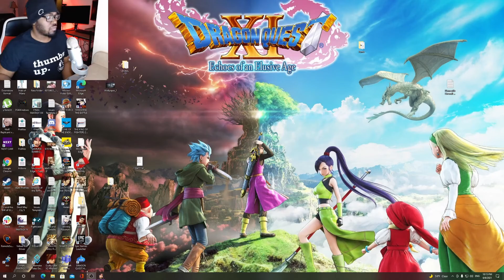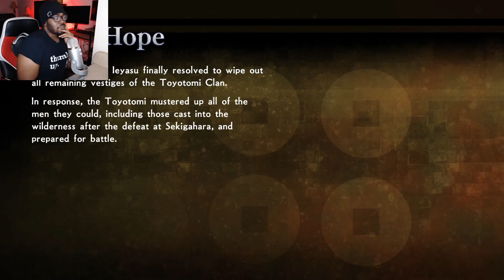SPIRIT OF SANADA: SANADAS WAR WITH EACH OTHER, MASAYUKI PASSES, YUKIMURAS NEW RESOLVE